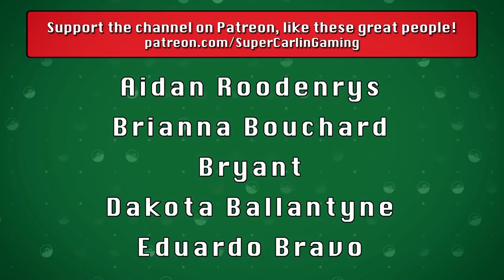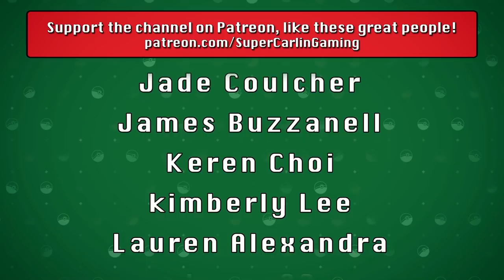THE GREAT SCORPION HUNT | Pokémon Legends: Arceus Nuzlocke #9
This week J and the team plan on being productive but get immediately side tracked by a very large scorpion.. you'll see.

Nuzlocke Rules:
1. Can ONLY catch ONE Pokemon you encounter in a new area.
2. If a Pokemon faints it is considered dead and must be released.
3. Must Nickname all of your Pokemon
4. Duplicate Clause - Can only catch one of any species. If your first encounter is with a pokemon already in the Dex it does not count toward your first encounter.  This is only true of specific species NOT evolutionary lines i.e. owning a Pidgey does not cancel out a Pidgeotto etc.
5. Shiny Clause - If a shiny Pokemon appears at any time it is catchable
6. If my character dies.. we lose.